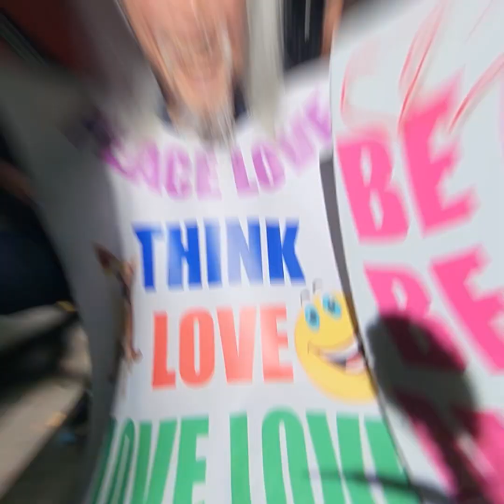May Day 2023 - Sydney